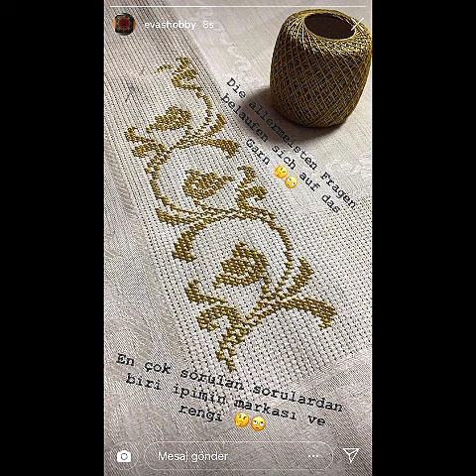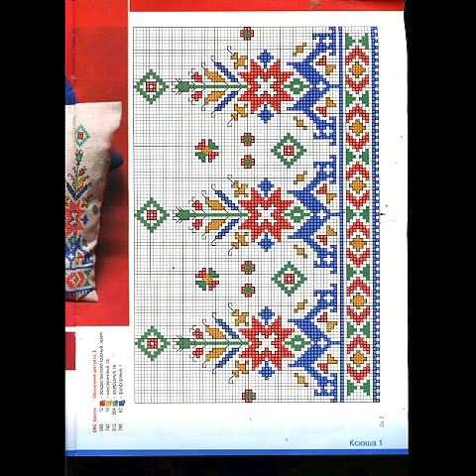Best Cross Stitches Collection/Awesome chaar suti Hand Embroidery Designs /table cloths ideas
Remember to choose appropriate fabric, thread colors, and stitches to complement your chosen designs. Cross stitch allows for endless creativity, so have fun experimenting and creating beautiful embroidered pieces!